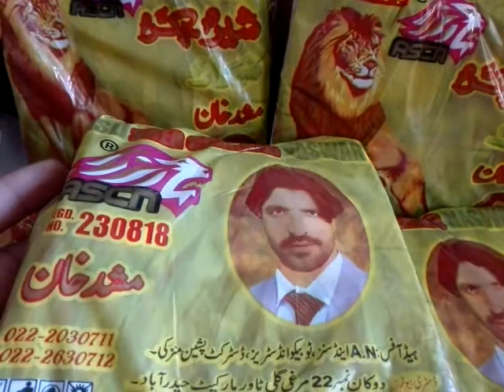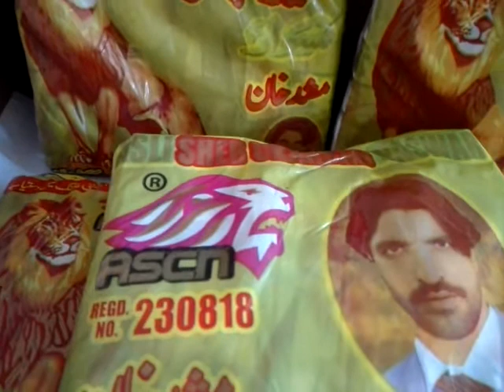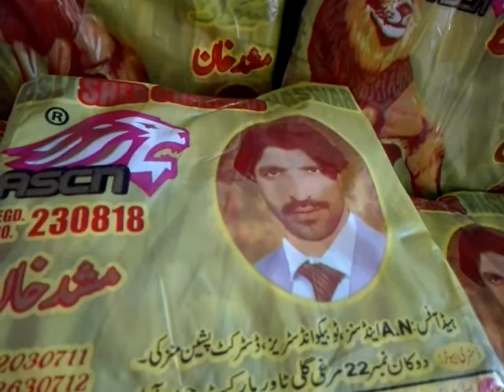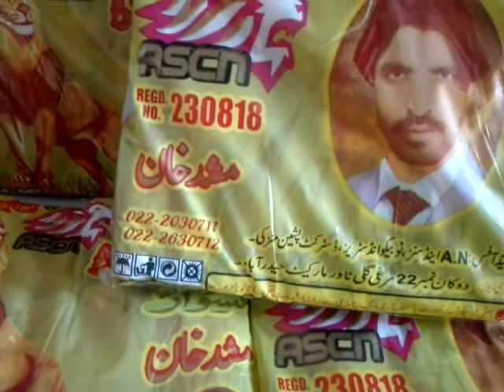ASLI SHER CHAKKAR NASWAR ,mushed Khan .Wholesale and retail sales price.Review Urdu New (2021)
Naswar price wholesale
mushid khan naswar 1bndl price
mushed khan naswar